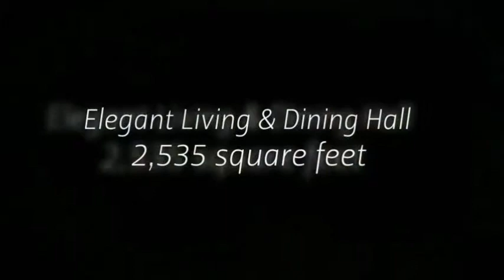A Modern Chinoiserie Residence @ 28 Mont Kiara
to find out more!
28 Mont Kiara (also known as MK 28) is a new & modern condominium development situated in the exclusive neighborhood of Mont Kiara. It is located right next to Mont Kiara Banyan. The project follows CONQUAS (Construction Quality Assessment) and Green Mark Index Assessment development standards.

Built-up: 2,535sf
Rooms/Baths: 3+1/4
Car Park Bays: 3
Furnishing: Fully

Real Estate Finders (MY) Sdn Bhd E(1)1516
Raphael Wong
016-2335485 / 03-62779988